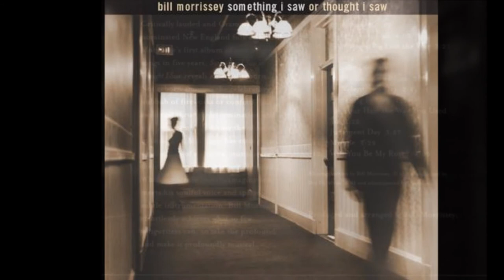Bill Morrissey's "Traveling By Cab"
You ought to know Bill Morrissey.  :-)

Ron